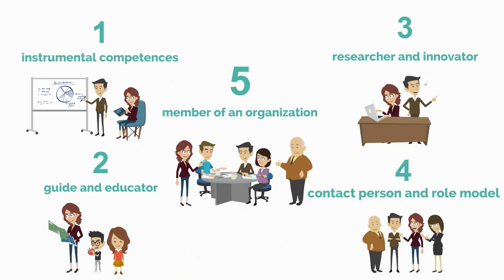Teachers Professional Competences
A framework from the Professional Development Network